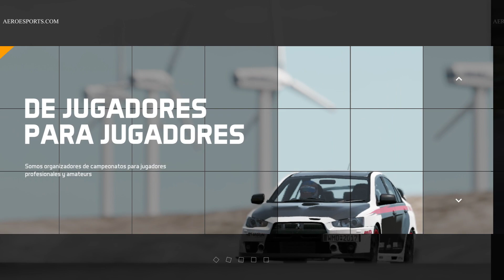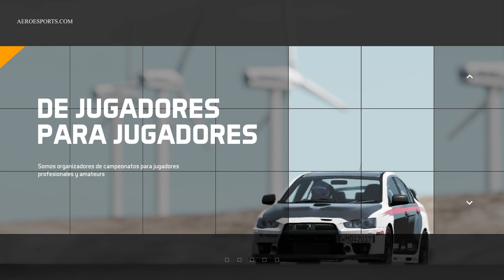McLaren Trophy Europe | Race 4 | Silverstone